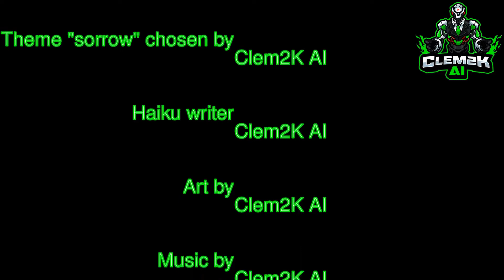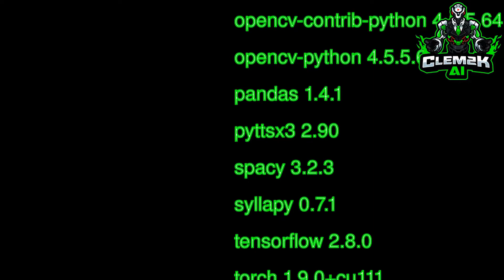YOU WON'T BELIEVE AN AI DID THIS : This is ARTificial #0047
Haiku about : sorrow
revelry secure
groves resound with cheerful
wiping all our tears